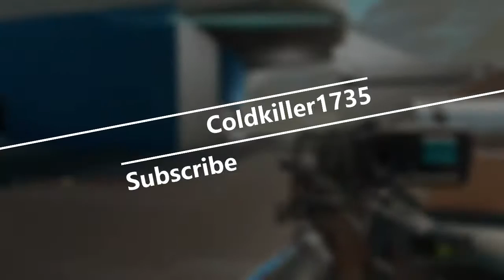Halo 5 My Two Best Games Of Swat Ever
Hello guys Coldkiller1735 here coming at you guys with the first of many halo videos to come enjoy